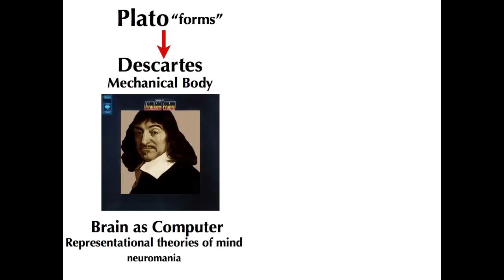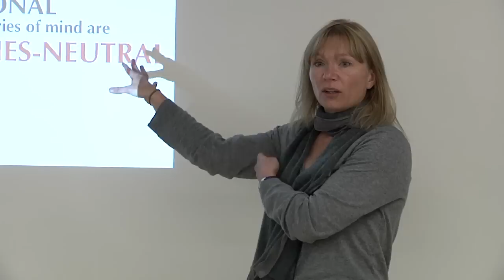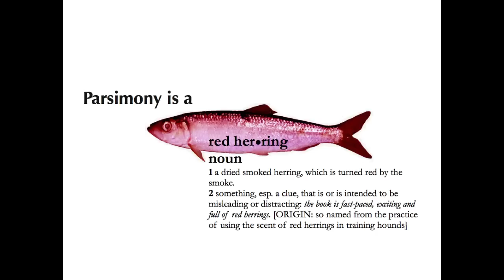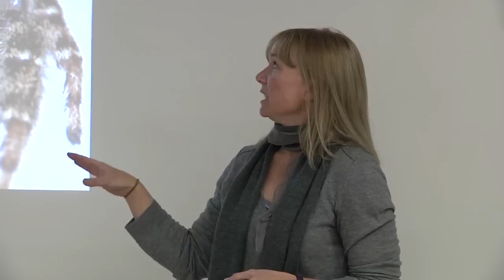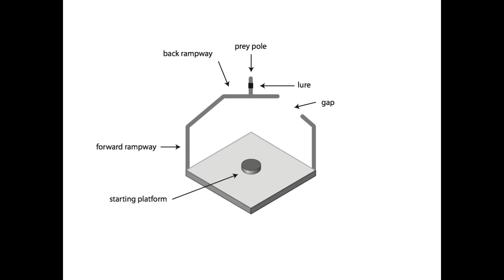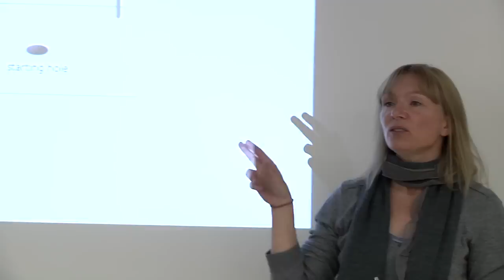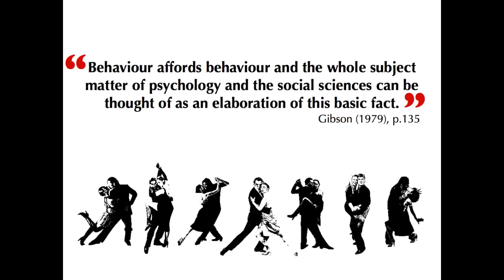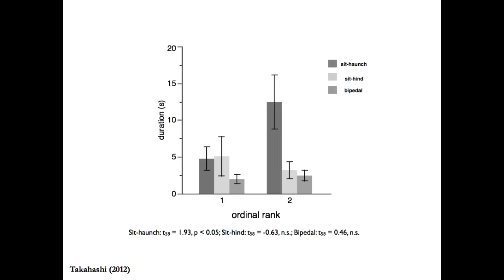A Little Less Representation, a Little More Action, Please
Psychology lecture by Louise Barrett (Lethbrigde, Anthropology) at York University on November 7th 2012.